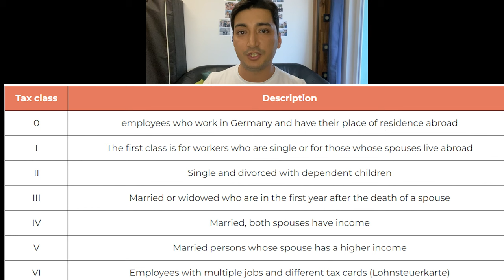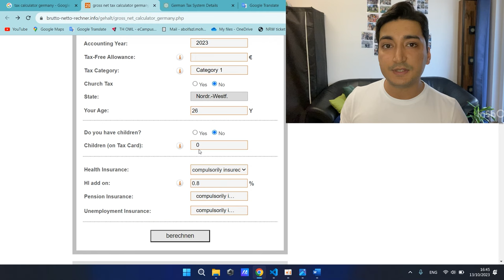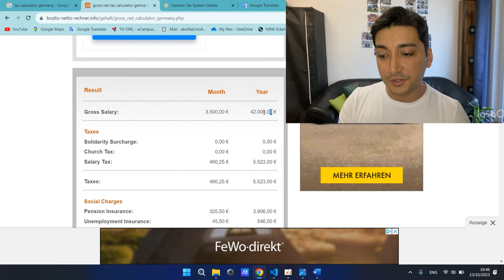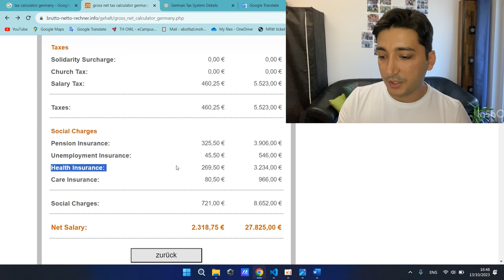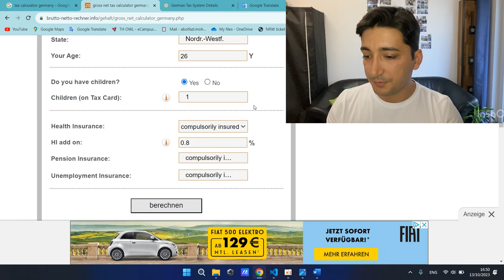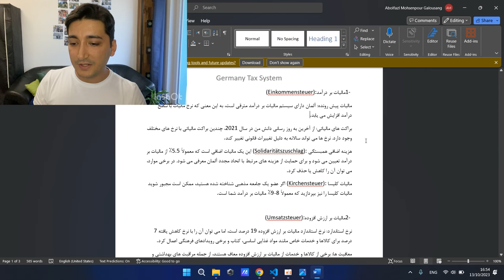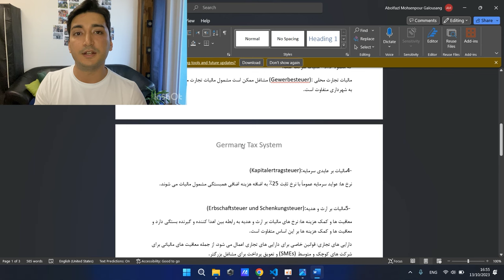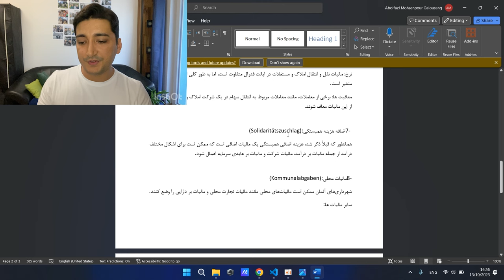همه چیز در مورد سیستم مالیات آلمان